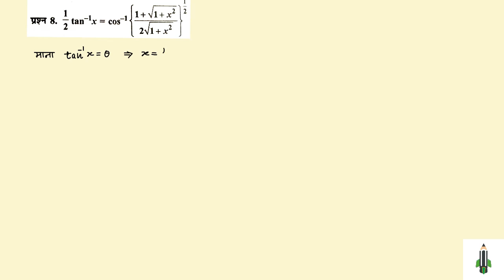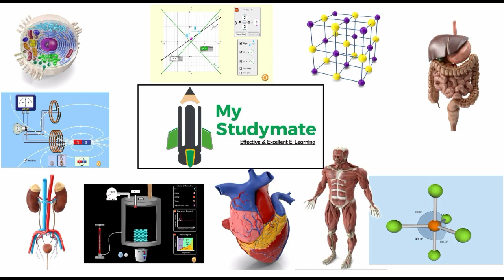Math12 Ch 2 ICF Q8